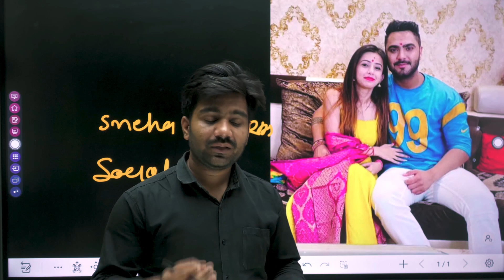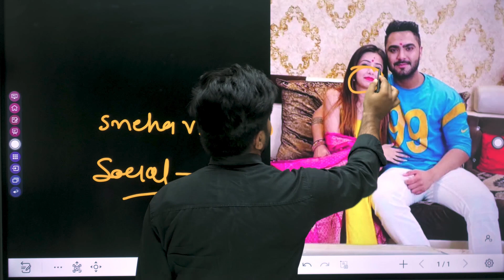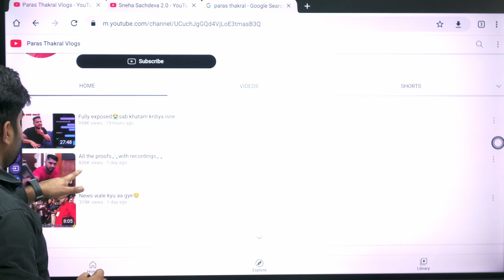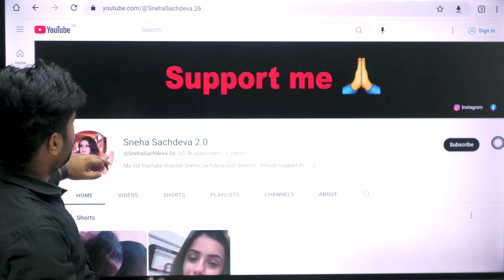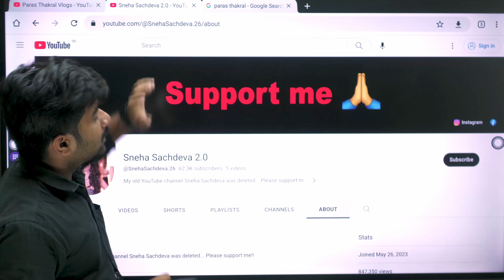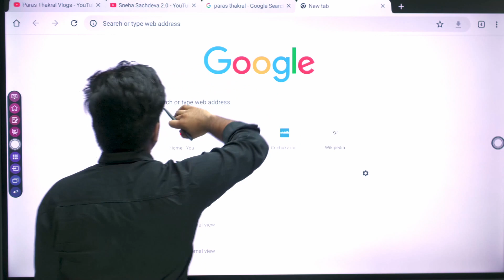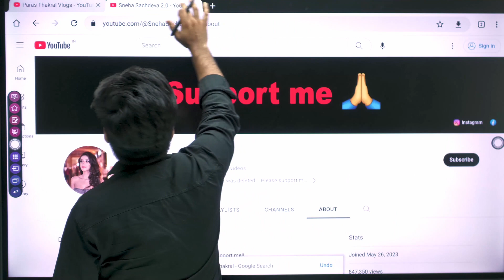THE END PARAS THAKRAL VS SNEHA SACHDEVA EXPOSED | अब सबकुछ खत्म हो गया बच्चे के बारे में तो सोच लेते